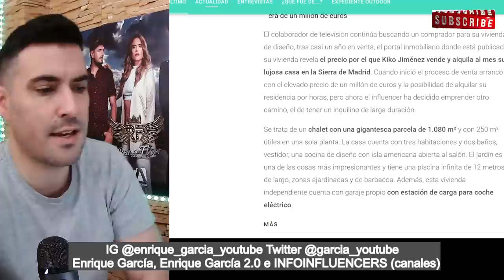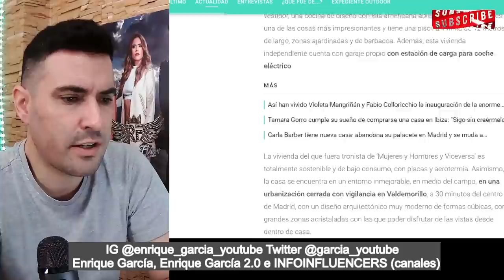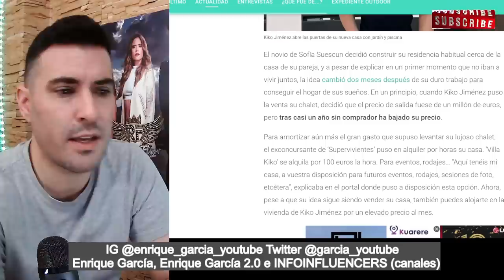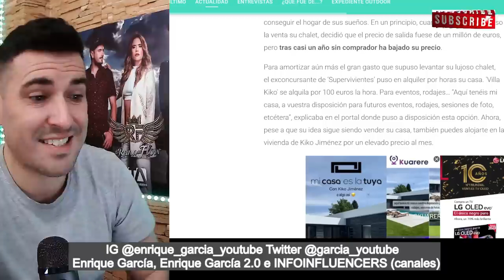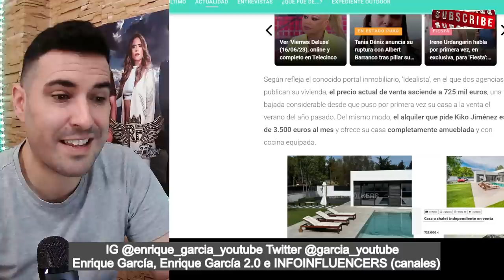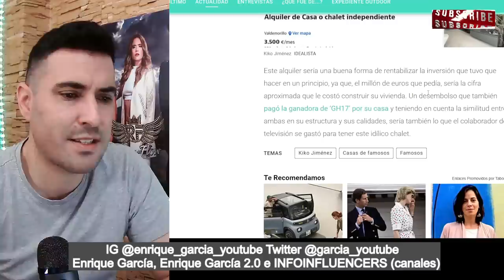Kiko Jiménez DESESPERADO MAL VENDE su LUJOSO CHALET, tras FINAL de SÁLVAME